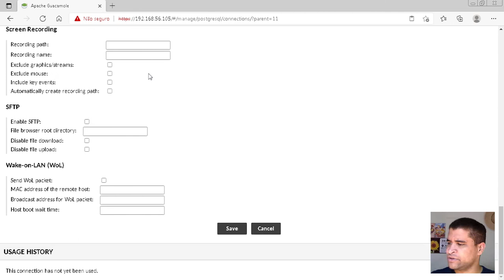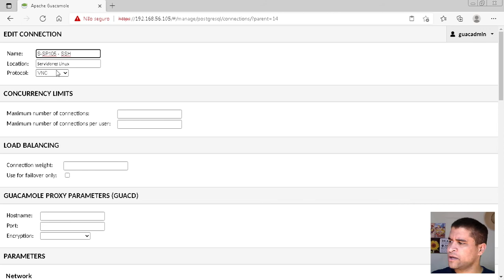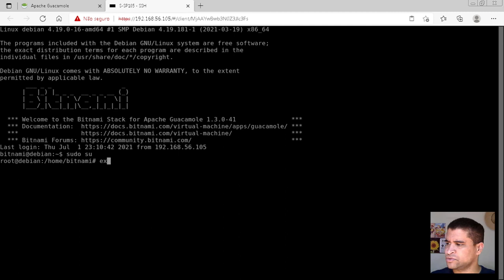3.4 - Apache Guacamole - Adicionando uma conexão SSH